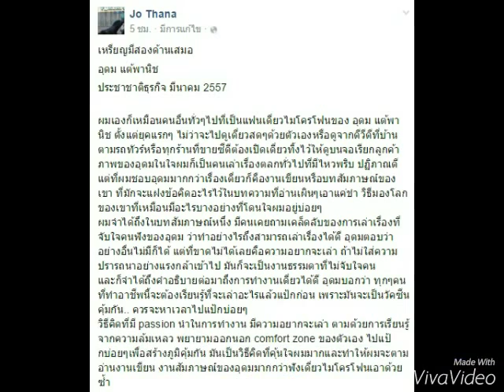โพสต์ถึงอีกมุมหนึ่งของ โน้ส อุดม...แอบบินเดี่ยวช่วยเหลือกลุ่มลูกเหรียง จ.ยะลา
เมื่อวันที่ 29 พฤศจิกายน 2558 นายธนา เธียรอัจฉริยะ อดีตผู้บริหาร บริษัท ดีแทค และนักธุรกิจคนดัง ได้โพสต์เฟซบุ๊กส่วนตัว Jo Thana ระบุหัวข้อ "เหรียญมีสองด้านเสมอ" พร้อมเล่าความประทับใจในตัวโน้ส อุดม ในขณะที่ได้มีโอกาสร่วมงาน และเข้าคลาสเรียนชั้นเดียวกันว่า เมื่อโน้ส อุดม ได้รับฟังเรื่องราวจากกลุ่มลูกเหรียงที่มาจาก จ.ยะลา ซึ่งเป็นกลุ่มเยาวชนที่สูญเสียบิดามารดาไป จากความไม่สงบในเหตุการณ์สามจังหวัดชายแดนภาคใต้ หลังจากนั้น โน้ส อุดม ก็แอบลงไป จ.ยะลา อย่างเงียบ ๆ คนเดียว ไปเดี่ยวไมโครโฟนให้น้อง ๆ กลุ่มลูกเหรียงฟัง และใช้ชีวิตอยู่กับกลุ่มลูกเหรียงอีกหลายวันกระทั่ง โน้ส อุดม เกิดปิ๊งไอเดียขึ้นมาที่จะหาที่อยู่ใหม่ให้กับน้องกลุ่มลูกเหรียงหลายสิบชีวิต ด้วยการควักทุนส่วนตัว รวมถึงระดมทุนด้วยการจัดโครงการต่าง ๆ อีกทั้งยังได้พากลุ่มลูกเหรียงมาเที่ยวที่ จ.เชียงใหม่ เพื่อเปิดโอกาสให้รับประสบการณ์และเก็บความทรงจำ ดี ๆ เพื่อเป็นกำลังใจในการใช้ชีวิต โน้ส อุดม ทำให้น้องอย่างเต็มที่ ด้วยความปรารถนาดีอย่างจริงใจ อ่านเพิ่มเติมจาก ภาพจาก เฟซบุ๊ก เดี่ยว9
เฟซบุ๊ก Jo Thana